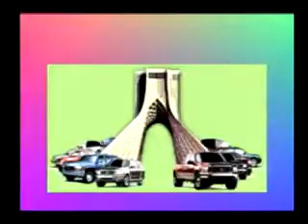Double Talk: Mark Steffen & Michael Mandel 4.30.29 Grappa plus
Two grappas, one Calvados, and a Californian orange infused brandy.
Also the many activities going on around town.